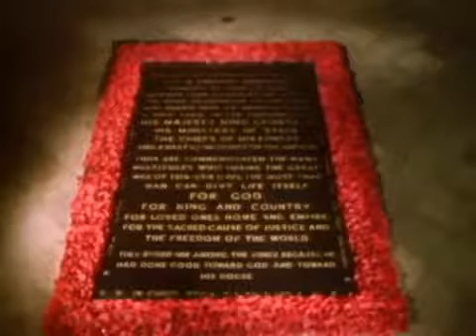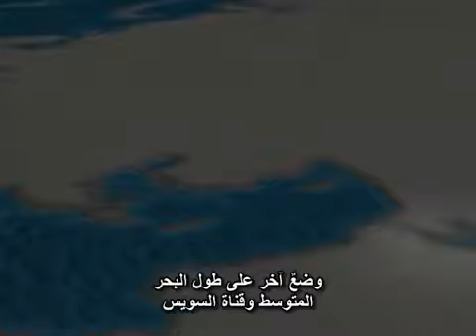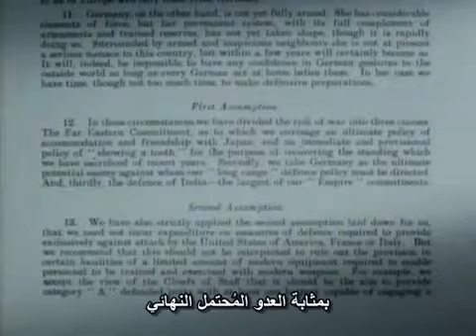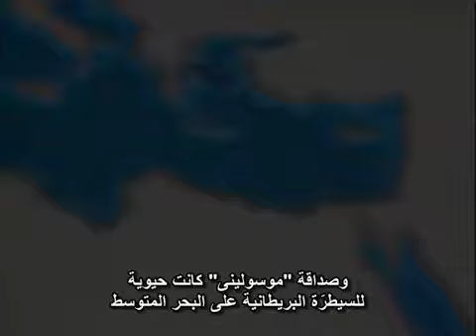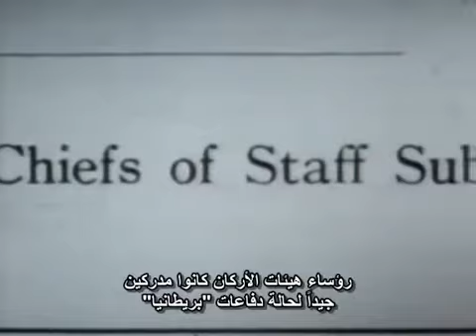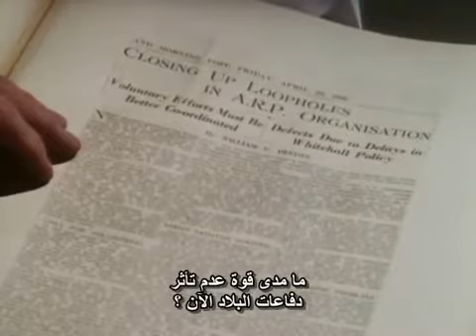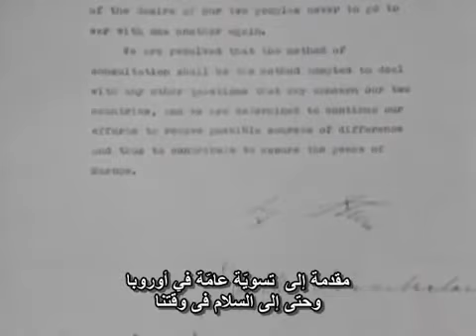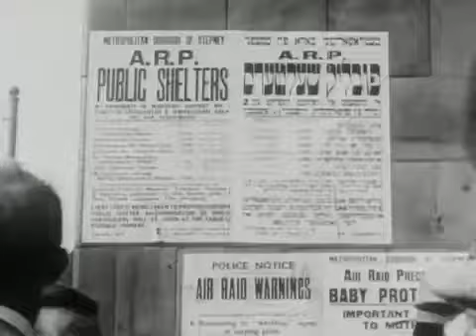الحرب العالمية الثانية I01I الطريق الى الحرب